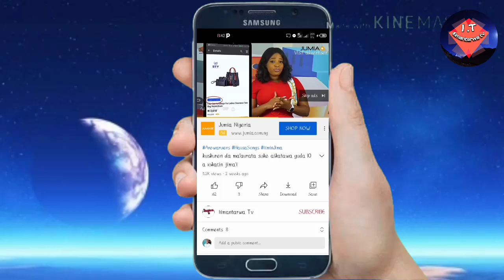Yadda ake yin kwanciyar gargajiya da kwanciyar kan mace a kasa | sirrin jima'i